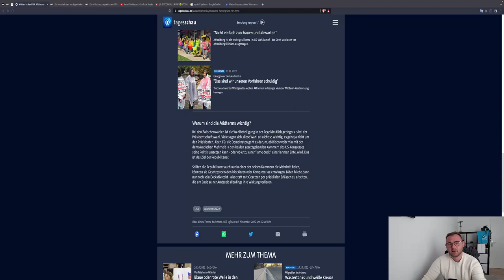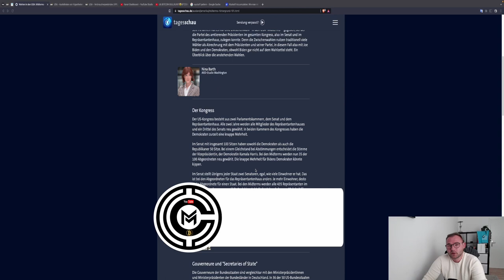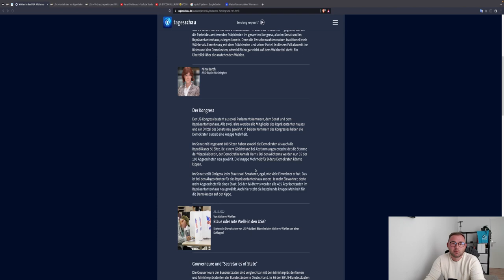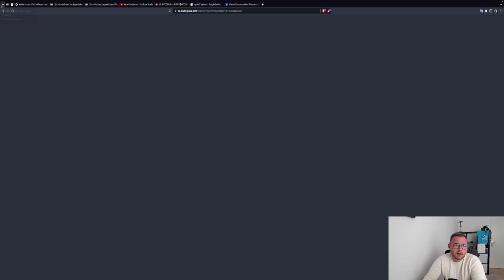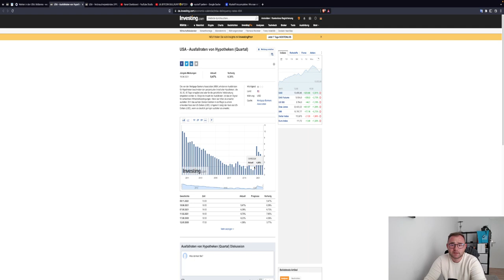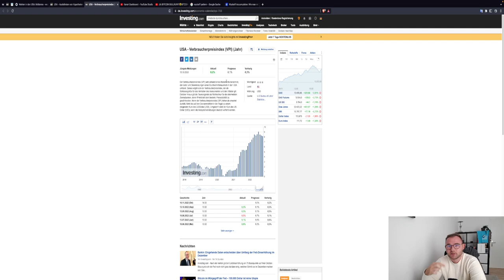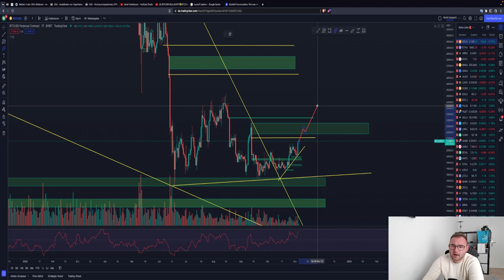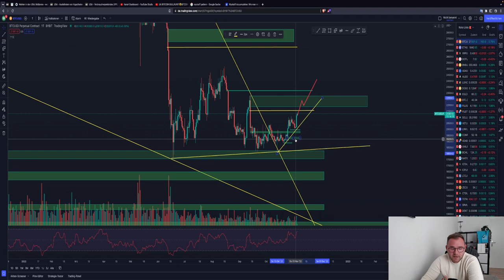🚨OMG🚨 WICHTIGER MARKTAUSBLICK!🚨CRASH OR PUMP?MIDTERMS HYPOTHEKEN CPI DOW30 SPX DXY BTC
🚨 WAS IST WICHTIG FÜR DIE NEUE HANDELSWOCHE?!🚨

Timesteps:
00:00 Abo, Kommentar & Like nicht vergessen
00:01 MIDTERMS
03:13 DXY
04:30 HYPOTHEKEN
07:40 DOW30
10:00 CPI/INFLATIONSDATEN
12:30 BITCOIN